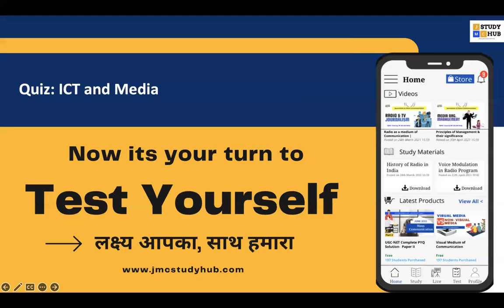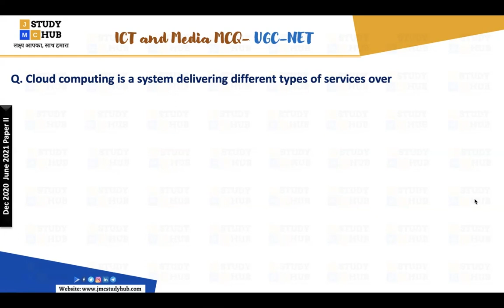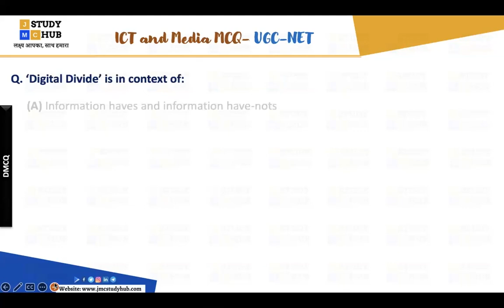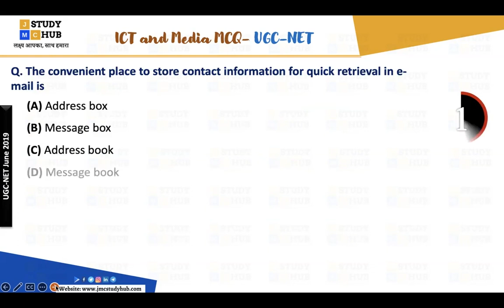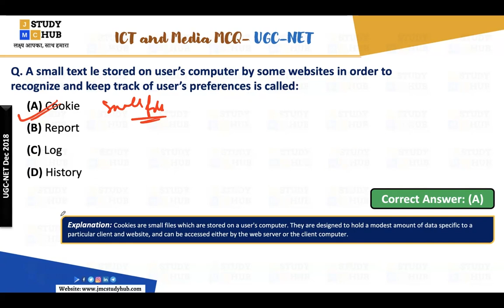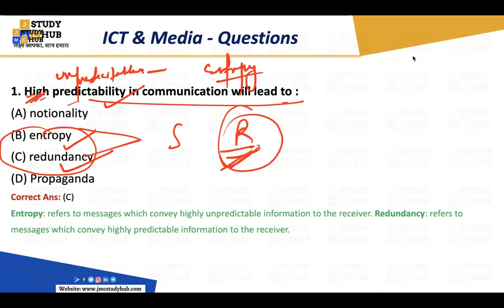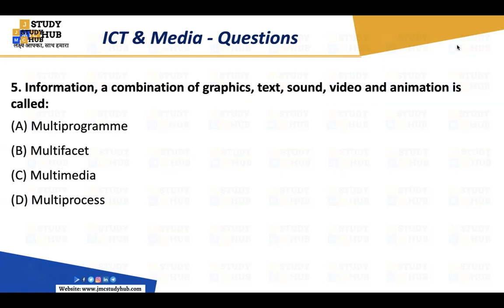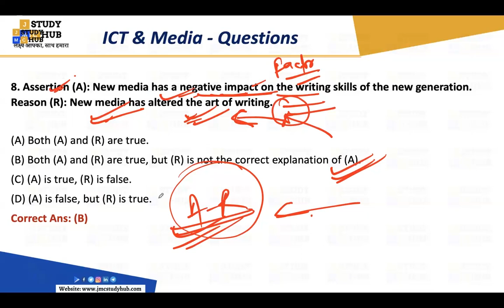MCQ on ICT and Media | Class 3 | Journalism and Mass Communication | UGC-NET JRF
𝗝𝗠𝗖 𝗦𝗧𝗨𝗗𝗬 𝗛𝗨𝗕 𝗶𝘀 𝗮𝗻 𝗼𝗻𝗹𝗶𝗻𝗲 𝗱𝗲𝗱𝗶𝗰𝗮𝘁𝗲𝗱 𝗹𝗲𝗮𝗿𝗻𝗶𝗻𝗴 𝗽𝗹𝗮𝘁𝗳𝗼𝗿𝗺 𝗳𝗼𝗿 𝗝𝗼𝘂𝗿𝗻𝗮𝗹𝗶𝘀𝗺 𝗮𝗻𝗱 𝗠𝗮𝘀𝘀 𝗖𝗼𝗺𝗺𝘂𝗻𝗶𝗰𝗮𝘁𝗶𝗼𝗻.We turn your dreams into reality. As we know, Journalism & Mass Communication has emerged as a major area of interest with immense contribution to the development & empowerment of society. It is one of the fastest emerging career fields popular among today’s young generation. 𝗧𝗵𝗲 𝗽𝗲𝗻 𝗶𝘀 𝗺𝗶𝗴𝗵𝘁𝗶𝗲𝗿 𝘁𝗵𝗮𝗻 𝘁𝗵𝗲 𝘀𝘄𝗼𝗿𝗱.

Getting curious to know about the Best Resources that can take you to your dream destination is most obvious! But you don’t need to be worried anymore. Get started with serious preparation. We provide various online courses, study materials, preparation tips, mock test, and many more to crack the UGC-NET exam, CUET Exam and several other mass communication entrance exams.

Ⓥⓘⓢⓘⓞⓝ:  Make 'JMC Study Hub' a globally recognized platform with highest set of values and standards.
Ⓜⓘⓢⓢⓘⓞⓝ: To train students in such a manner that they become industry ready.
In a span of two year, over 10,000 students have benefited from online lessons and study materials on cracking UGC-NET Exam and several other entrance exams in Mass Communication on our platform. Online courses in Mass Communication are presented by young experienced mentors to coach you in the right direction and develop skills to match the competition at the same pace.

𝗤𝘂𝗶𝗰𝗸 𝗥𝗲𝘃𝗶𝘀𝗶𝗼𝗻: When the time is short for the exam and you are totally confuse what to read, what not then this quick revision section will support you a lot.

𝗗𝗮𝗶𝗹𝘆 𝗤𝘂𝗶𝘇: Boost your concepts through day wise solved quiz from the entire chapters of mass communication at zero cost and with detail explanation.

𝗘𝘅𝗽𝗲𝗿𝘁 𝗚𝘂𝗶𝗱𝗮𝗻𝗰𝗲: We help students when they stuck in a course, college or main stream media. Our expert team are passionate to bridge the gap and accelerate their career.

𝗔𝗶𝗺𝗶𝗻𝗴 𝘁𝗼 𝗖𝗿𝗮𝗰𝗸 𝘁𝗵𝗲 𝘂𝗽𝗰𝗼𝗺𝗶𝗻𝗴 𝗨𝗚𝗖 𝗡𝗘𝗧 𝗘𝘅𝗮𝗺/𝗖𝗨𝗘𝗧 𝗘𝘅𝗮𝗺 𝗼𝗿 𝗮𝗻𝘆 𝗼𝘁𝗵𝗲𝗿 𝗲𝘅𝗮𝗺𝘀?

To help you do that, 𝗝𝗠𝗖 𝗦𝗧𝗨𝗗𝗬 𝗛𝗨𝗕 brings to you 𝟵𝟬 𝗗𝗮𝘆𝘀 𝗳𝘂𝗹𝗹 𝗰𝗼𝘂𝗿𝘀𝗲 𝗮𝗻𝗱 𝟯𝟬 𝗱𝗮𝘆𝘀 𝗖𝗿𝗮𝘀𝗵 𝗖𝗼𝘂𝗿𝘀𝗲 to crack the exam. Start the preparation for your exam right now & don’t miss this opportunity.

1. Syllabus-wise comprehensive video lecture
2. Daily Live MCQ Classes
3. Study Materials
4. PYQ Mock Test
5. Quick Revision Materials
6. JMC Creative Videos
7. Previous year's paper discussion
8. Instant Doubts solved in the class
9. Weekly Online Exam and
10. Scorecard for the Performance Evaluation

Download App 'JMC Study Hub' and enjoy the above benefits to crack the exam.
What are you waiting for? 𝗚𝗿𝗮𝗯 𝘁𝗵𝗲 𝗦𝘁𝘂𝗱𝘆 𝗽𝗮𝗰𝗸𝗮𝗴𝗲 𝘁𝗼𝗱𝗮𝘆 and chase your dream by cracking the exam.

Thank you for being a part of JMC Study Hub and your exam preparation partner!

𝗪𝗵𝘆 𝗠𝗲𝗺𝗯𝗲𝗿𝘀𝗵𝗶𝗽𝘀 𝗮𝗿𝗲 𝗶𝗺𝗽𝗼𝗿𝘁𝗮𝗻𝘁?
Channel memberships allow viewers to join channel through monthly payments and get members-only perks like badges, emoji, and other goods which helpls to gain special attention in crowd from the mentors. You get loyalty badges next to your name in comments and live chat.

𝗪𝗵𝗮𝘁 𝗮𝗿𝗲 𝘁𝗵𝗲 𝗺𝗲𝗺𝗯𝗲𝗿𝘀𝗵𝗶𝗽𝘀 𝗼𝗻 𝘆𝗼𝘂𝗿 𝗬𝗼𝘂𝗧𝘂𝗯𝗲 𝗖𝗵𝗮𝗻𝗻𝗲𝗹?
There are three levels of membership: (1) Silver Membership (2) Gold Membership and (3) Diamond Membership.

𝗣𝗿𝗶𝗰𝗲 𝗱𝗲𝘁𝗮𝗶𝗹𝘀 𝗼𝗳 𝗽𝗲𝗿𝗸𝘀 𝗶𝗻 𝗳𝗼𝗹𝗹𝗼𝘄𝗶𝗻𝗴 𝗹𝗲𝘃𝗲𝗹𝘀 𝗼𝗳 𝗺𝗲𝗺𝗯𝗲𝗿𝘀𝗵𝗶𝗽𝘀.

𝗗𝗶𝗮𝗺𝗼𝗻𝗱 𝗠𝗲𝗺𝗯𝗲𝗿𝘀𝗵𝗶𝗽 (𝗥𝘀. 𝟳𝟵𝟵/𝗺𝗼𝗻𝘁𝗵):
      • Support on Call, WhatsApp and Email
      • Access to perks of Silver and Gold Membership.

      • Visit youtube.com or open the YouTube app.
      • Go to the channel of JMC Study Hub.
      • Click or tap Join.
      • Follow the prompts to enter your payment information.
      • Click or tap Buy.

𝗥𝗲𝗴𝗮𝗿𝗱𝘀
𝗝𝗠𝗖 𝗦𝘁𝘂𝗱𝘆 𝗛𝘂𝗯
(𝗟𝗲𝗮𝗿𝗻𝗶𝗻𝗴 𝗣𝗹𝗮𝘁𝗳𝗼𝗿𝗺 𝗼𝗳 𝗠𝗮𝘀𝘀 𝗖𝗼𝗺𝗺𝘂𝗻𝗶𝗰𝗮𝘁𝗶𝗼𝗻)